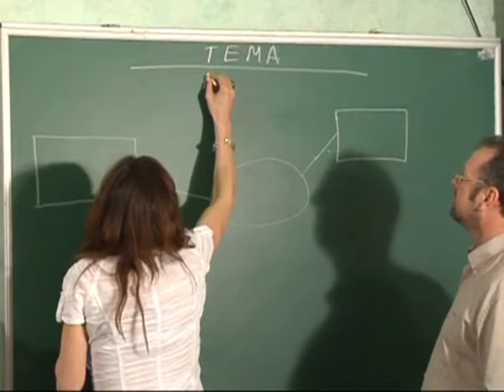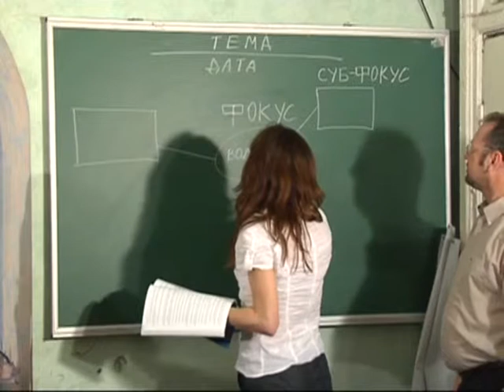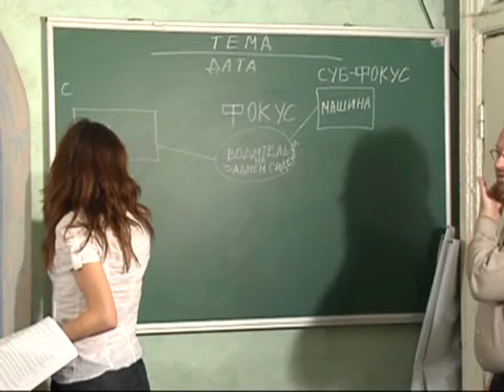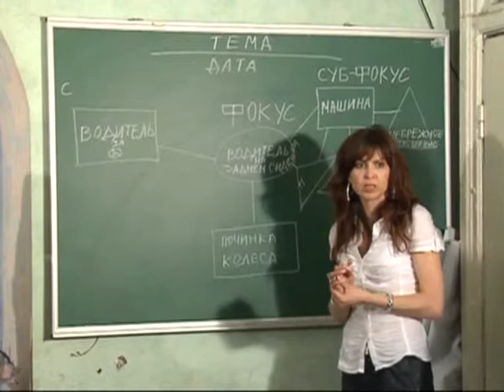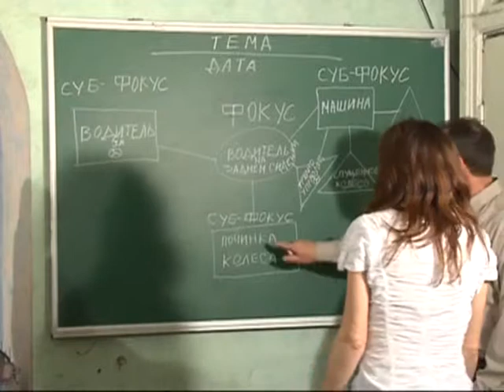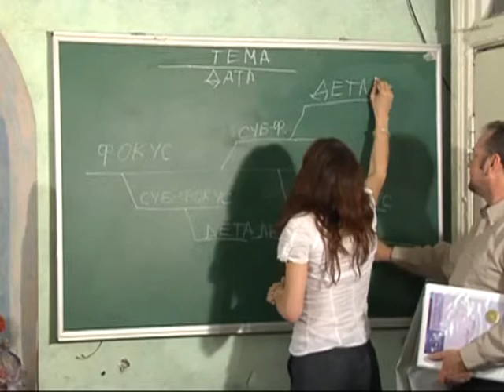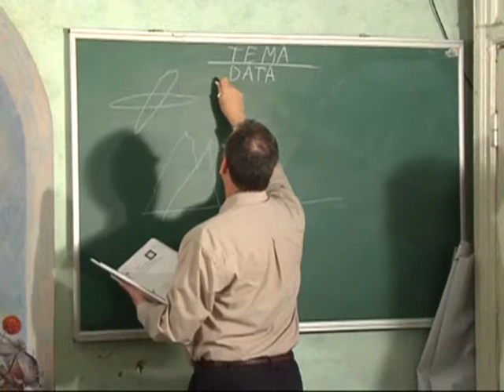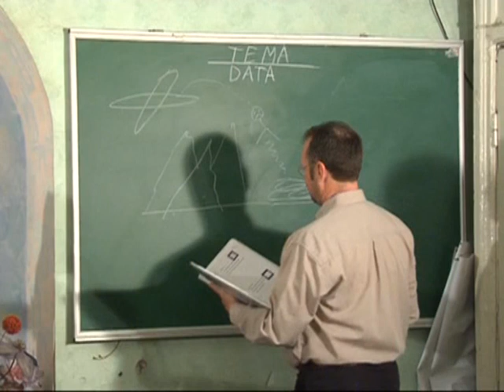МЕБИ Paul Cheatham "Сны и видения" Урок 8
Paul Cheatham  "Сны и видения"  Урок 8